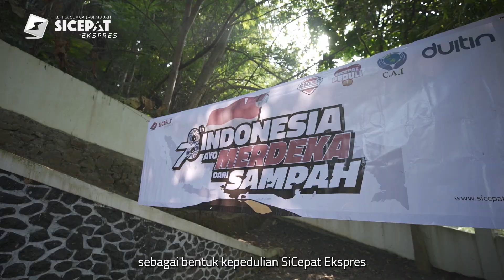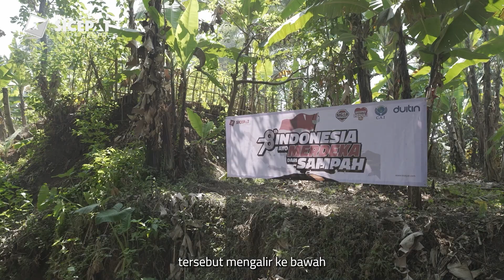SICEPAT EKSPRES AJAK WARGA SETEMPAT UNTUK MEMBERSIHKAN SAMPAH DI KAWASAN HULU ANAK SUNGAI CIPAGANTI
Menjelang perayaan Kemerdekaan ke-78 Republik Indonesia, SiCepat Ekspres menggelar aksi bersih-bersih bertema ‘’Merdeka Dari Sampah’’ di kawasan anak sungai Tjipaganti, Kec. Ledeng, Kab. Bandung Utara, Jawa Barat pada Selasa (15/08). Berkolaborasi dengan Duitin, Komunitas Cinta Alam Indonesia (CAI) dan Tim SiCepat Tanggap (SIGAP), kegiatan ini melibatkan 70 relawan.

Aksi ‘’Merdeka Dari Sampah’’ ini merupakan salah satu bentuk komitmen SiCepat Ekspres dalam mendukung pelestarian lingkungan, khususnya di kawasan hulu anak sungai Tjipaganti yang sangat dekat dengan salah satu mata air terbesar di wilayah Bandung, yaitu mata air Tjibadak.